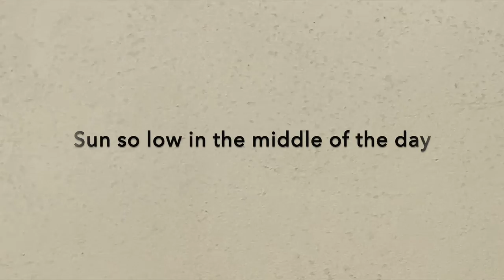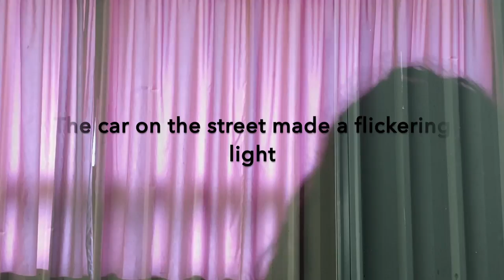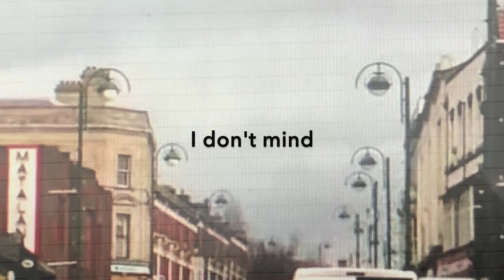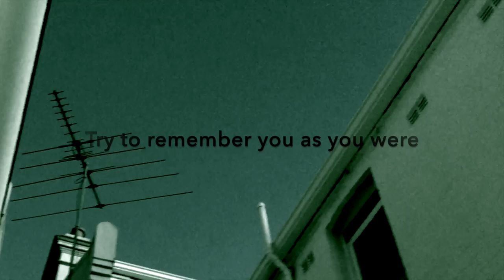Dog Trumpet - Nina Simone (Official Video)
The official music video for
‘Nina Simone’ by Dog Trumpet.
written by Peter O'Doherty
From the album 'Shadowland'
Camera Susan O'Doherty
Editing Peter and Susan O’Doherty
South Road Films
Electric Entertainment
Copyright: Dog Trumpet  2022

Nina Simone
“In 1987 I was on tour in London visiting a friend from Sydney who was living there at the time. We spent a few days together looking at the sites, going to galleries, combing second hand shops and markets.  One Sunday she bought shoes and I bought her a book and Nina Simone’s first record Little Girl Blue which we took back to her bedsit.  Little did we know we’d still be together today.”  - Peter O’Doherty

Licensed to: Electric Entertainment, Kobalt Music Publishing

Dog Trumpet live band are:  Peter O’Doherty, Reg Mombassa, Bernie Hayes and Jim Elliott
Management: Jon O’Rourke  Electric Entertainment.

Nina Simone
(Peter O’Doherty)
Was early December my memory’s a blur Try to remember you as you were
A third-floor bedsit, six flights of stairs A wardrobe, a bed, a table, a chair
Now our days are dated by old fashioned words Try to remember you as you were
The sun so low in the middle of the day
Down in the underground
Kensington station on platform two
A book and a record and second-hand shoes Camden Lock markets
Sunday afternoon
We went home with Nina Simone
Was early September the room was a mess
The blinds were drawn and you took off your dress The car on the street made a flickering light
And the mood was indigo quiet
Hyde Park pigeons I try to recall
The weight of the future like a feather as it falls Sydney to London, Kings Cross, Pall Mall
I will meet you there
Leave behind your cares
Since Eunice Kathleen Waymon’s patience
Was put to the test
Nina Simone did the rest
A table and a chair